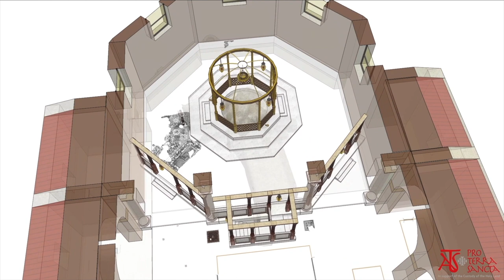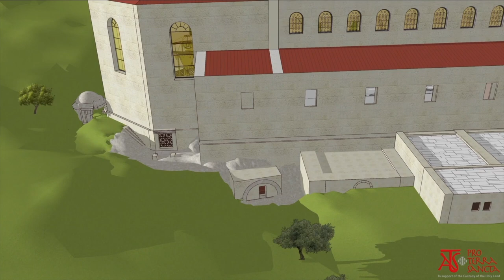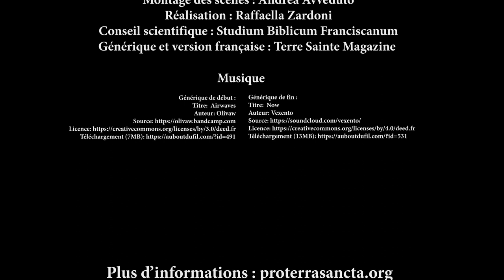Bethléem - Back in time - Chapitre 4 - IVe siècle